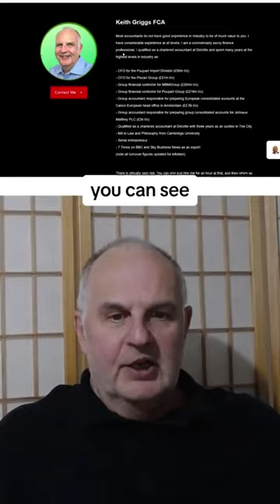Redboxfinancial.com shows photos of example graphs and reports